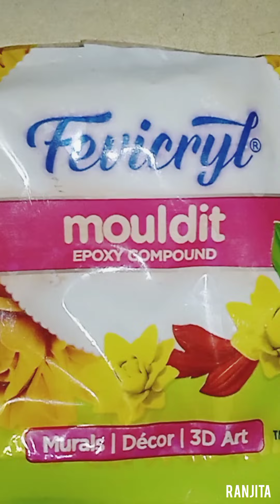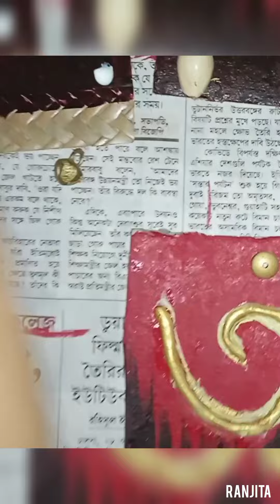Borno Mala l বর্ণমালা l Puja Special part 2 l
Hello!

PUJA SPECIAL PART 2 .
Videography and editing : @sristeebose2824

~love ❤